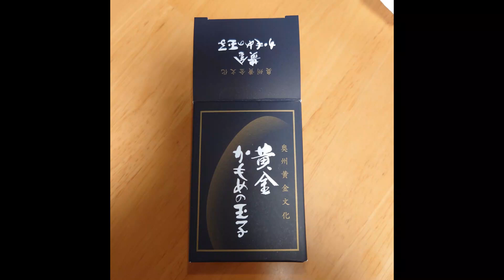奥州黄金文化「黄金 かもめの玉子」食べた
東北新幹線はやぶさで盛岡駅に到着。
駅ビルのお土産コーナーを物色したところ、見慣れた「白いかもめの玉子」ではなく、『黄金』の「かもめの玉子」を発見し、思わず購入。
食してみたところ、「白」よりも品のある味で、真ん中に栗が入ってました！
とても美味しくいただきました!!

撮影:Xperia1 Ⅳ